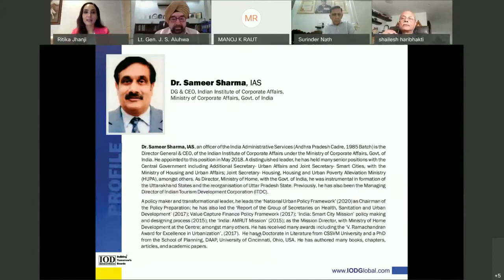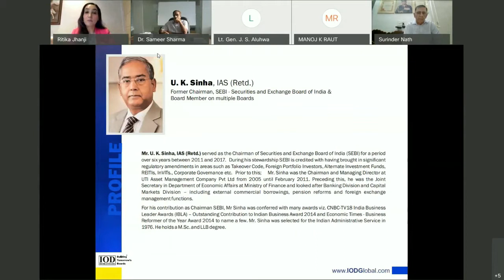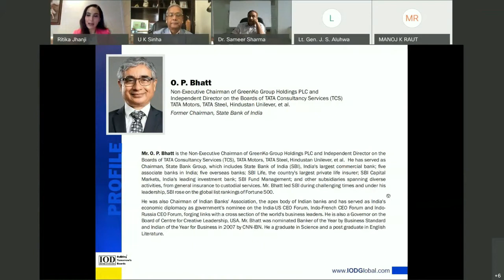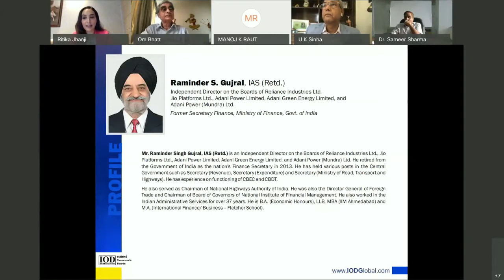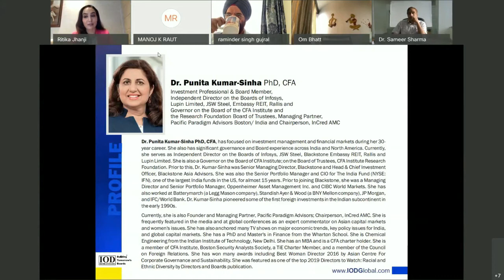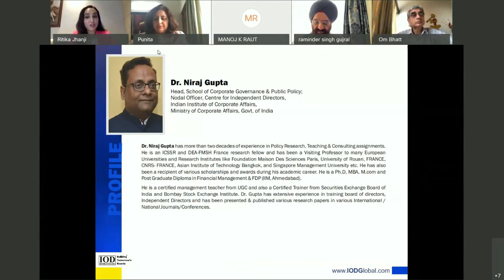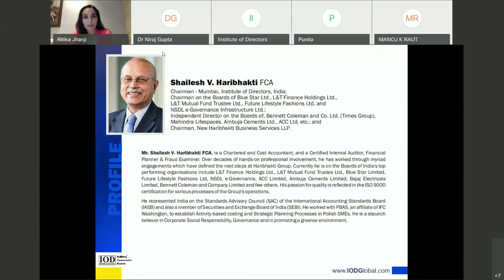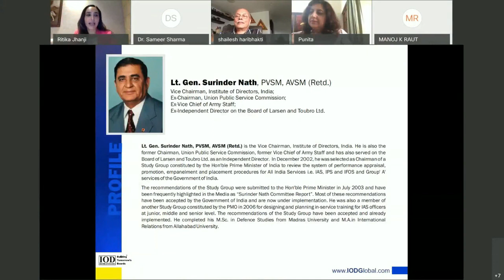Independent Directors' Dialogue Series jointly presented by Institute of Directors, India & IICA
Independent Directors' Dialogue Series jointly presented by Institute of Directors, India (IOD) & The Indian Institute of Corporate Affairs (IICA)

At a time when the world is reeling under unforeseen economic crisis and uncertainty, Independent Directors will have to ensure that public stake in the company that they represent is protected while the company itself takes measures to ensure seamless continuity. Companies are also looking at bringing in board independent directors who have dealt with crises/ unprecedented situations in the past and who can also challenge conventional thinking.